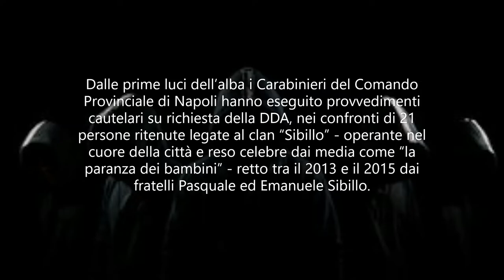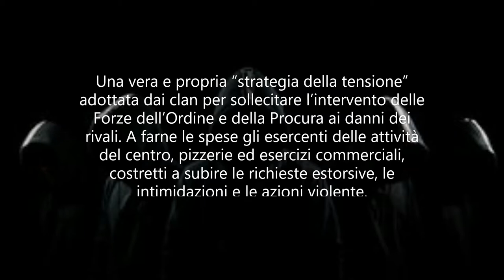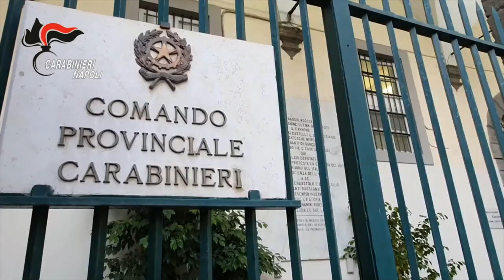camorra 21 arresti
rimosso l'altarino ‘dedicato' al baby boss ammazzato, collocato in via Santissimi Filippo e Giacomo, un tempo enclave del clan.